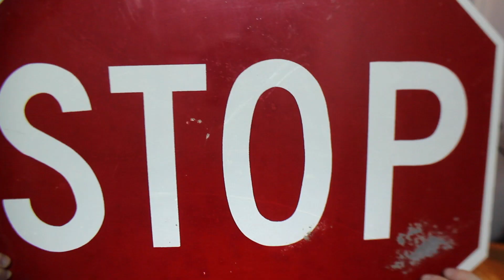WHAT'S IN MY CLOSET?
Because I said so, that's why!